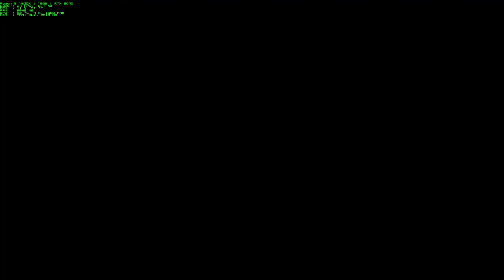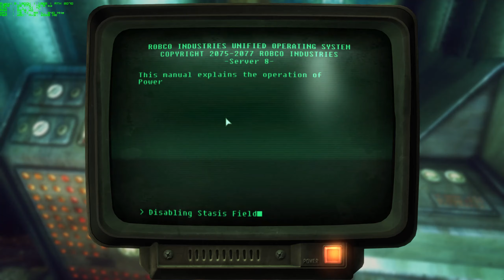Fallout 3: You Gotta Shoot 'Em in the Head - Quest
Random Gameplay - Will Take Some Time For Video Quality to Process From 360 to 1440.

Specifications:
CPU: AMD Ryzen 5 1600X, Corsair H60 AIO
RAM: Corsair Vengeance LPX (2x8GB) 2400Mhz
MOBO: Gigabyte AB350-Gaming 3
GPU: Nvidia GeForce RTX 2070 (Gigabyte Windforce)
DSP: HP Pavilion 32" 2560x1440@60Hz
STO: WD Blue SN550 NVMe M.2 SSD 1TB,
 Samsung 970 EVO NVMe M.2 SSD 500GB,
 Samsung 850 EVO SSD 500GB,
 Silicon Power A55 SSD 256GB,
 WD Blue HDD 1TB,
 Seagate HDD 1TB.
OS: Windows 10 Pro 64-bit
PSU: XFX Pro Black Edition 850W 80+ Gold
Case: Thermaltake Versa H34